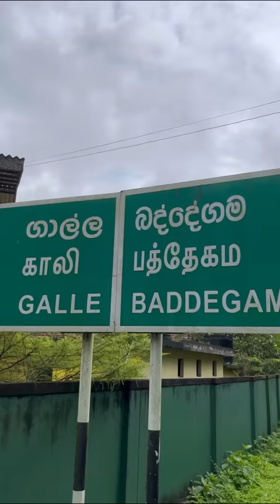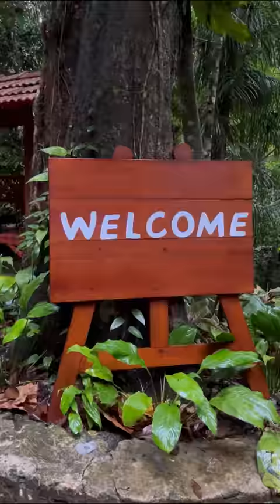Trip එක 😂❤️ part 2 chalatmalli vlog sinhala srilanka travel #2023